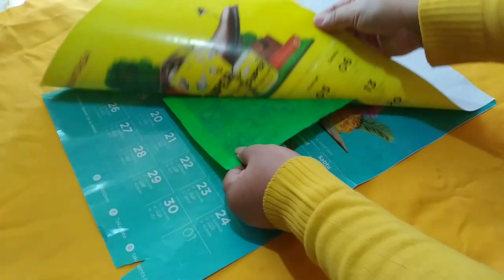CARA MEMBUAT BUNGA AGLONEMA DARI PLASTIK KRESEK SIMPLE DIBUAT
Tutorial membuat bunga aglonema dari plastik kresek